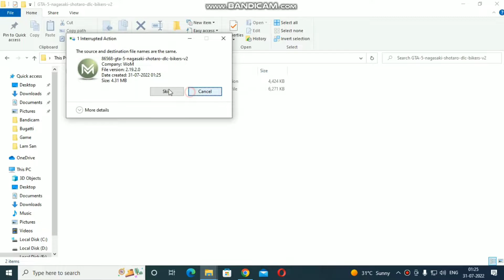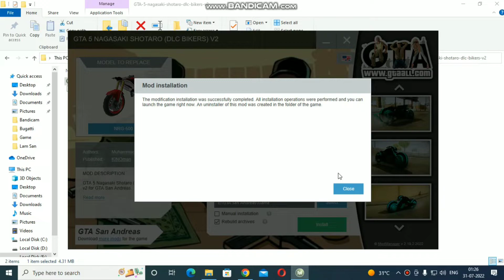How to Download Tron Bike Mod In GTA San Andreas || Tron Bike Cheat Code GTA Sa PC || HINDI / URDU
GTA San Andreas Tron Bike Mod || Tron Bike Cheat Code GTA San Andreas PC || HINDI / URDU